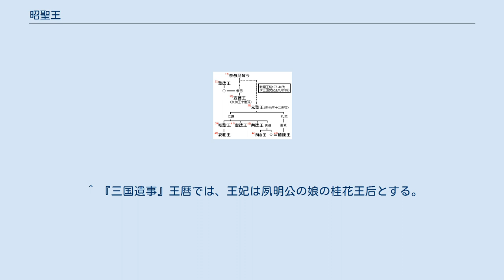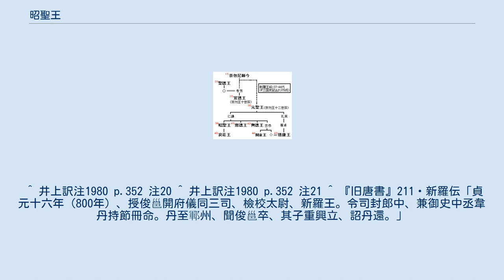昭聖王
昭聖王（しょうせいおう、生年不詳 - 800年）は新羅の第39代の王（在位：799年 - 800年）であり、姓は金、諱は俊邕（しゅんよう）。
父は第38代元聖王の元太子であった金仁謙（夭逝して恵忠太子と諡され、昭聖王の即位後に恵忠大王と追封）、母は角干（1等官）の金神述の娘の淑貞夫人（聖穆太后と追封）。
王妃は大阿飡（5等官）の金叔明の娘の桂花夫人。
『三国史記』新羅本紀・昭聖王紀の分注には昭成王という表記も見られる。
 『三国史記』新羅本紀においても、元聖王紀と昭聖王紀とでは昭聖王の即位前の略歴について異なった事情を伝えており、系統の異なる史料が存在したものと見られている。
 799年3月に、官僚養成機関である国学の学生のための禄邑として、菁州老居県（慶尚南道巨済市長承浦邑）をあてがった。
これは、新羅の下代（宣徳王以降）の特色である律令制度と貴族連合体制の制度とを融合したものの現れと見られている。
 在位2年にして800年6月に死去し、昭聖と諡された。
王陵については未詳。
唐の徳宗からは‹開府儀同三司・検校太尉・新羅王›に冊封されるところであったが、冊命使が新羅入りする前に昭聖王が死去したため、冊命使は引き上げたという。
 ^ 『三国遺事』王暦では、王妃は夙明公の娘の桂花王后とする。
叔明と夙明とは同音（숙명）。
 ^ 井上訳注1980 p.352 注20 ^ 井上訳注1980 p.352 注21 ^ 『旧唐書』211・新羅伝「貞元十六年（800年）、授俊邕開府儀同三司、檢校太尉、新羅王。令司封郎中、兼御史中丞韋丹持節冊命。丹至鄆州、聞俊邕卒、其子重興立、詔丹還。」